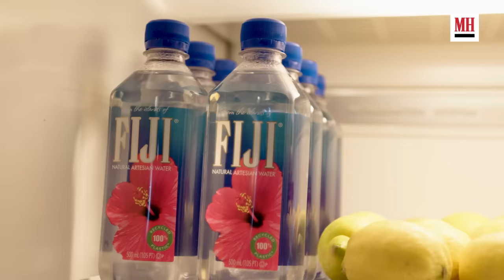62-Year-Old Rock Icon Jon Bon Jovi Show Us His Gym & Fridge | Men's Health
Jon Bon Jovi takes us into his New Jersey home and at 62, explains how his diet and exercise has changed through out his career - from the beginning days of Bon Jovi until performing on stage today.  Sharing details on his recent throat surgery, he tells us what his recovery process has included.  His motto is everything in moderation and he explains how he lives by that.

Useful advice to give you greater control over your physical, mental and emotional lives, all in one daily email